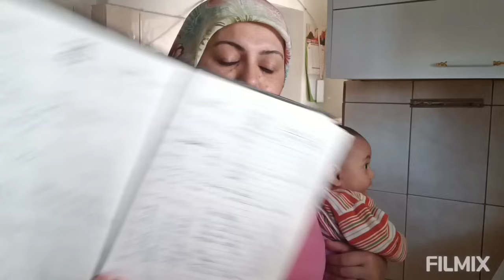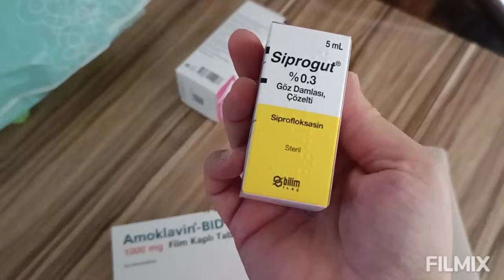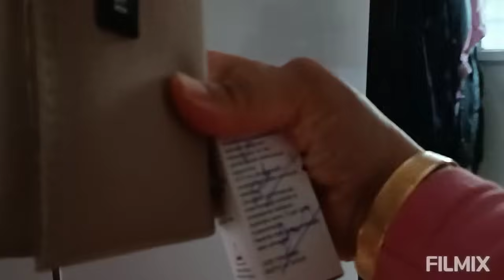AĞRILARIM VAR BİR TÜRLÜ GEÇMİYOR❌ İKİNCİ KEZ DOKTORA GİTTİM❌MUAYENE BİLE ETMİYOR ❌